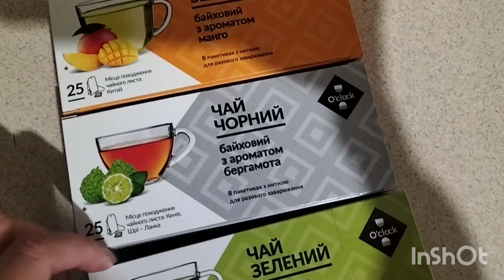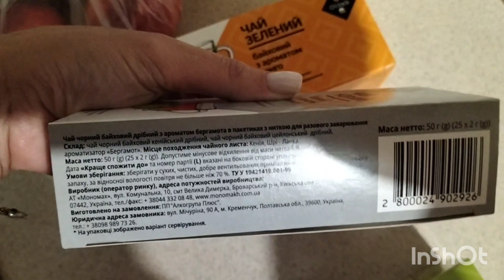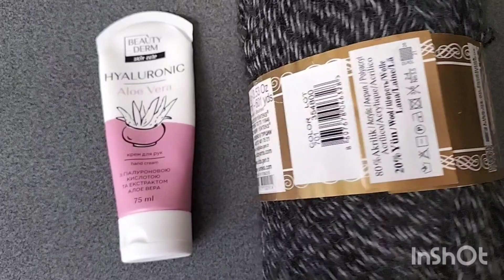Влог/Життя +в'язання🧶🧶🧶українськийютуб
Вітаю Вас на каналі!Запрошую в мій день !Справи домашні,в'язання ...